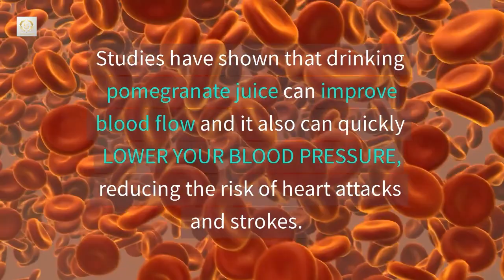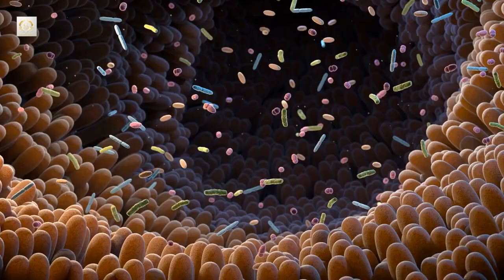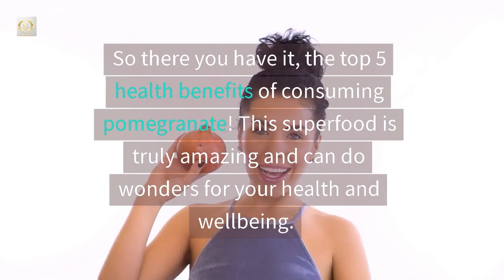Top 5 Health Benefits of Consuming Pomegranate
In this video, we'll be discussing the health benefits of consuming pomegranate seeds. From reducing the risk of heart disease to boosting the immune system, pomegranate seeds have a lot to offer!

If you're looking for healthy food options that are packed with nutrients, then you should definitely consider consuming pomegranate seeds. In this video, we'll discuss the many health benefits of pomegranate seeds, and show you how easy it is to incorporate them into your daily diet.